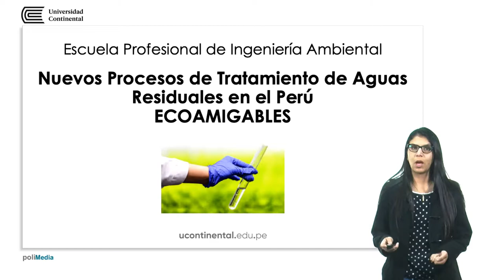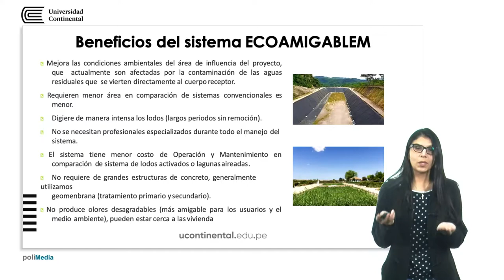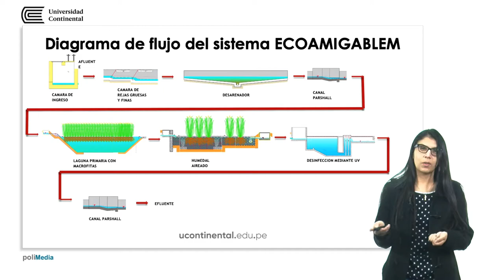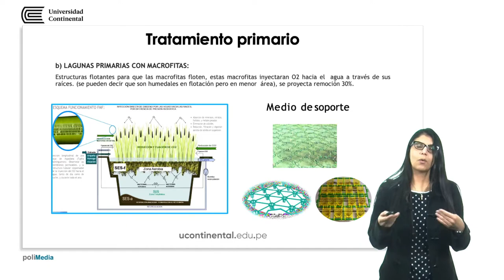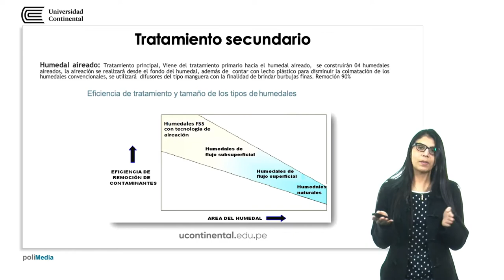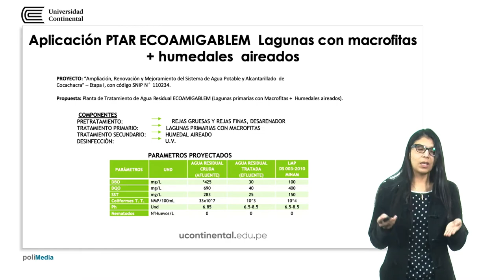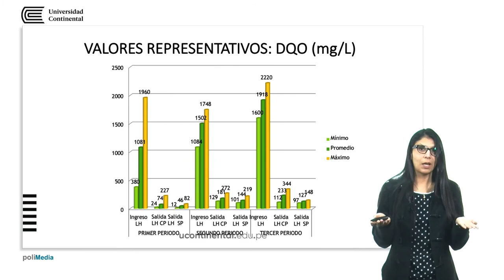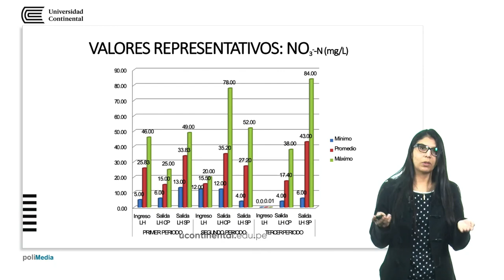Nuevos procesos de tratamiento de aguas residuales en el Perú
Marisol Nuñez Martinez docente del curso.